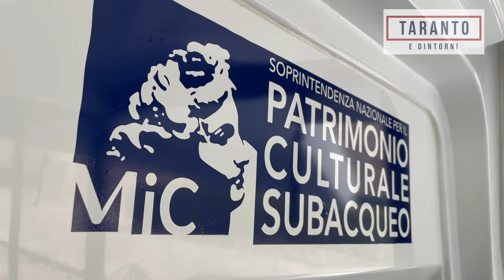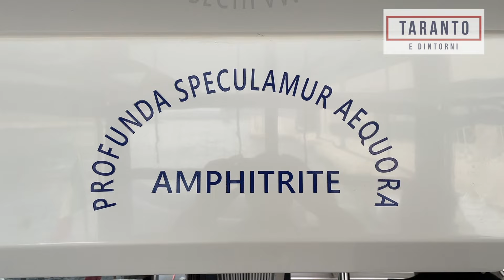Catamarano per la ricerca archeologica subacquea "Amphitrite"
La Soprintendenza Nazionale per il patrimonio culturale subacqueo ha inaugurato il catamarano per la ricerca archeologica subacquea "Amphitrite" al Castello Aragonese di Taranto.